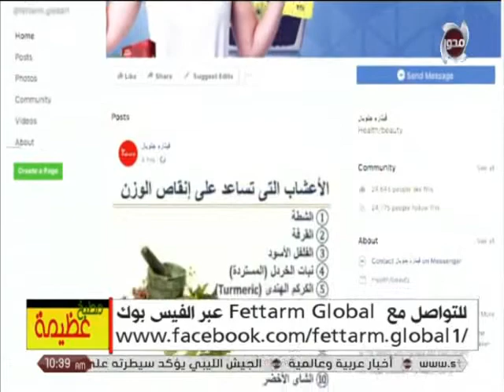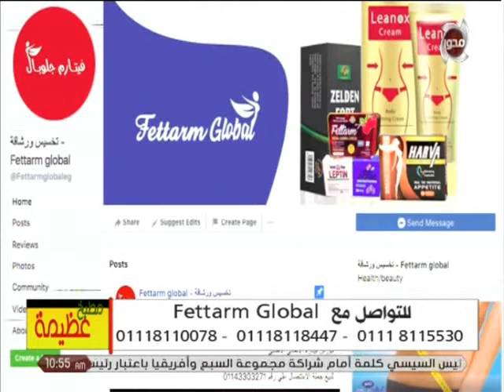لقاء مع خبيرة التغذية شهيرة أبو سيف وحديث عن منتجات فيتارم جلوبال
مطبخ عظيمة | لقاء مع خبيرة التغذية شهيرة أبو سيف وحديث عن منتجات فيتارم جلوبال